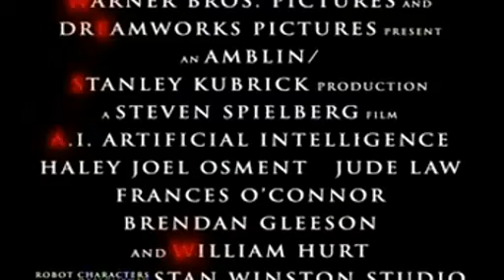AI: Artificial Intelligence [ TV Spot 3 ] [Widescreen]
His love is real, but he is not.